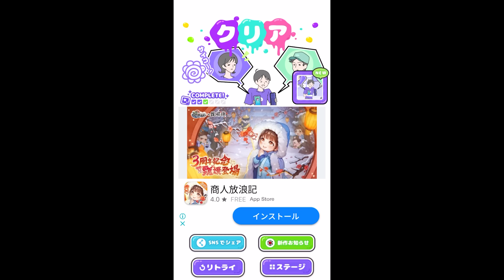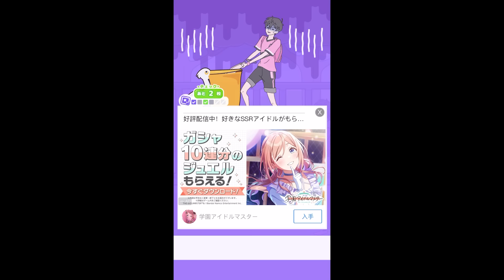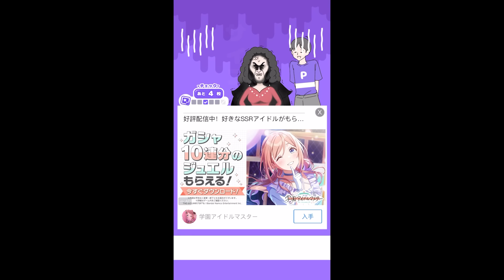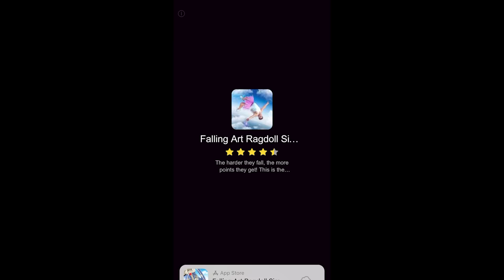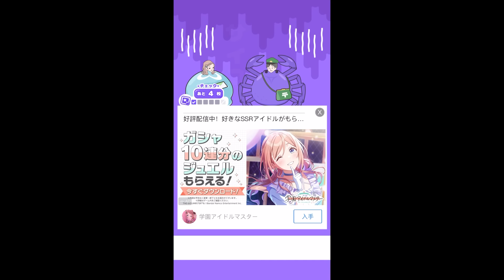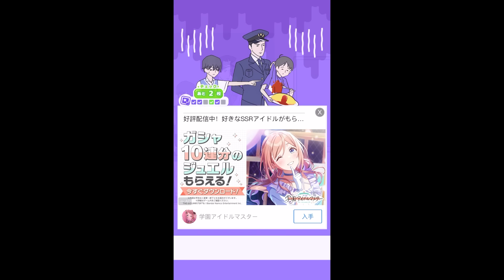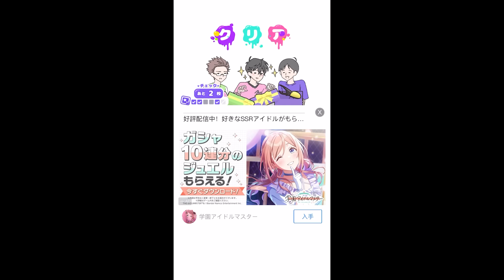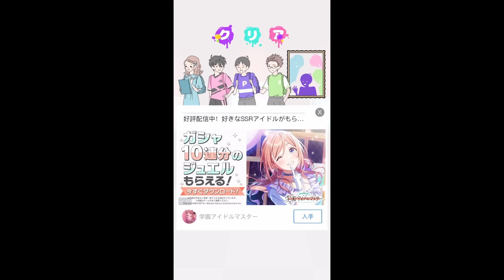サイコパスすぎる男の子が救えないゲーム【サイコボーイ2】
めっちゃ進化してる！
「サイコボーイ2」というゲームです。